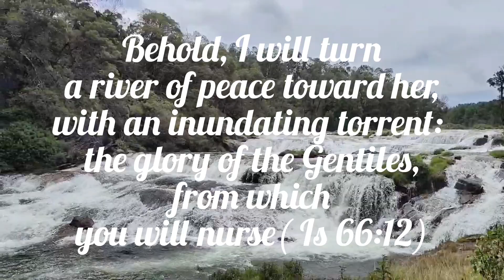Word of Life